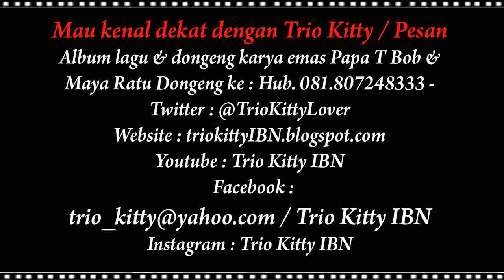Lagu anak Indonesia Karya Cipta Papa T Bob & Bunda Maya IBN - Trio kitty - Dunia Pendidikan